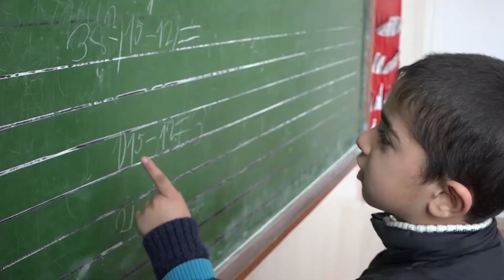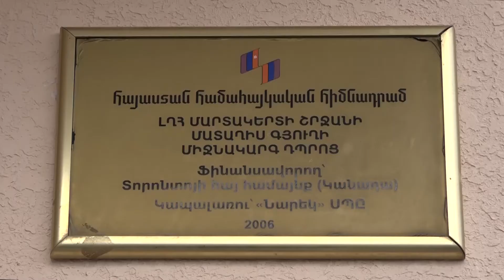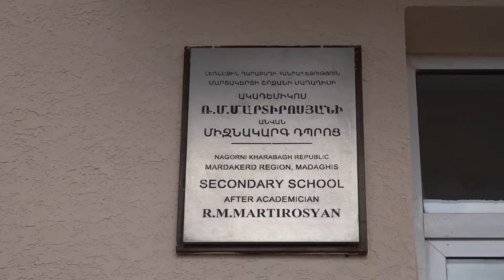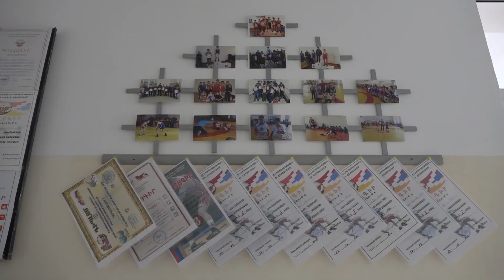«Հայաստան» համահայկական հիմնադրամ -Մատաղիսի դպրոց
Ձեռք-ձեռքի 2017 - N 03